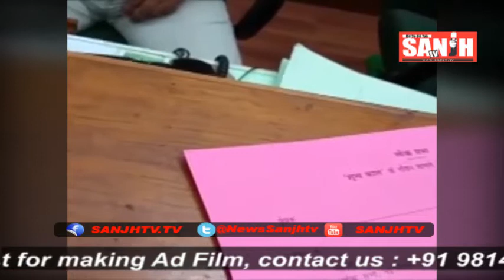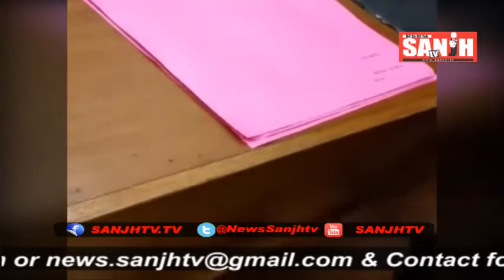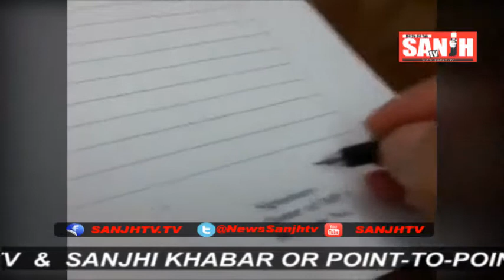Bhagwant Mann raised the question of security, the rules blown apart...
Bhagwant Mann shows How Our parliament works